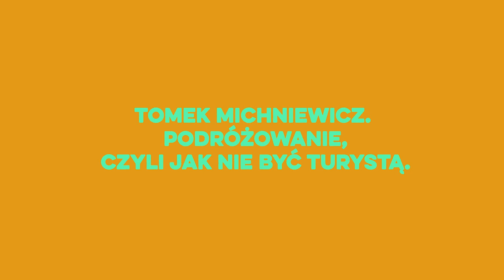Trailer | Tomek Michniewicz | Podróżowanie, czyli jak być turystą | Prokop&Han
Wielu z nas marzy o tym, żeby pewnego dnia rzucić to wszystko i wyprowadzić się w Bieszczady (wersja minimalistyczna) albo objechać świat (wersja wypasiona). On nie tylko marzył, ale też to zrobił. Odwiedził już w życiu kilkadziesiąt desytnacji, często bardzo egzotycznych, ale nie po to, żeby mieć czym zapełnić swojego instagrama, lecz by lepiej zrozumieć siebie i otaczającą nas rzeczywistość, co stało się głównym pretekstem do naszej rozmowy. Tomek Michniewicz nie organizuje kolejnych wypraw dla wyczynu, lecz z poczucia reporterskiej ciekawości, której daje wyraz w swoich bestsellerowych książkach (m.in. „Chrobot”, „Świat równoległy” czy „Gorączka. W świecie poszukiwaczy skarbów”). Tematy, które realizuje, są ciekawsze niż niejeden hollywoodzki film. Tropił już kongijsko-zambijski gang przemytników kości słoniowej i został wpuszczony na pokład łodzi poszukiwaczy skarbów. Opisywał fundamentalizm muzułmański w północnym Pakistanie i źródła przestępczości w Johannesburgu, operacje polskich sił specjalnych, metody zawodowych oszustów kasyn w Las Vegas i praktyki czarnej magii w Afryce Centralnej W USA otrzymał pozwolenie na wejście do San Quentin, więzienia o maksymalnym rygorze przeznaczonego dla najgroźniejszych przestępców, a w bazie sił powietrznych Edwards i laboratorium NASA przyglądał się najnowocześniejszym technologiom wojskowym. Jako jeden z nielicznych europejskich dziennikarzy podróżował swobodnie po Arabii Saudyjskiej oraz dostał się do partyzanckiego obozu nepalskich maoistów.

Dwóch facetów. Dwie walizki przeróżnych życiowych doświadczeń. Czasami dwa zupełnie różne punkty widzenia. Łączy nas jedno - ciekawość świata i przekonanie, że życie bez pasji jest gorsze, niż ciepła wódka. Dlatego namiętnie rozmawiamy o tym, co nas kręci, zastanawia, niepokoi, wzrusza. O pasji, dzieciach, biznesie, starych samochodach, kreatywności, przyszłości i tysiącu innych spraw. Do tej pory, przez wiele lat naszej znajomości, robiliśmy to prywatnie. Teraz postanowiliśmy do naszych spotkań zaprosić również was. Liczymy na ciekawe dyskusje w komentarzach, jak również na wasze opinie, sugestie i tematy, które was ciekawią. Dziękujemy, że tu zajrzeliście :-).

★ ☆ Kim jesteśmy? ☆ ★

MARCIN PROKOP
Pan z telewizji, który w życiu robi też wiele innych rzeczy. Był naczelnym kilku gazet, napisał parę książek i poprowadził kilka tysięcy publicznych wystąpień. Stworzył największą w Polsce agencję mówców powerspeech.pl, zrzeszającą kilkudziesięciu fachowców z różnych dziedzin. Fan muzyki, motoryzacji i nowych technologii. Lubi szarlotkę. Nie lubi brukselki.

RAFAŁ HAN
Przedsiębiorca, wizjoner, ojciec czwórki dzieci. Dzięki technologii stara się rozwiązywać problemy tego świata. Od kilkunastu lat dzieli czas pomiędzy Kalifornię, a Polskę. CEO spółki @Silvair, Inc (GPW SVRS), która tworzy oprogramowanie rewolucjonizujące energooszczędność budynków na całym świecie. Podróżnik, który chętniej bierze plecak, niż walizkę i częściej śpi w starym vanie, niż w hotelu. Uwielbia gotować. Lubi brukselkę. Nie jada szarlotki.